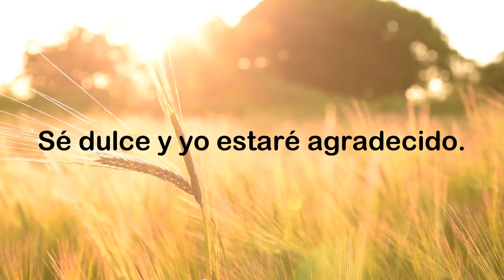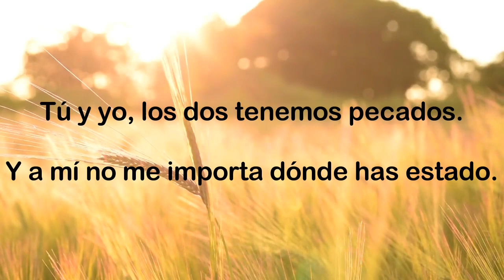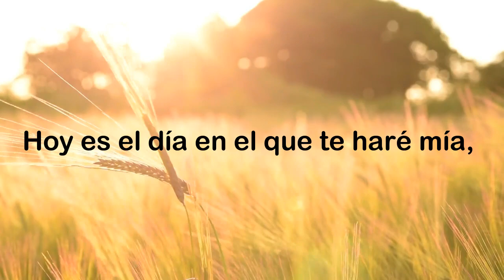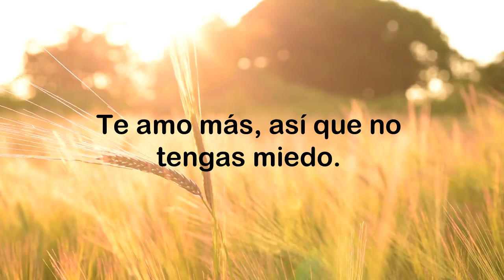The Goo Goo Dolls Come To Me - Traducción (Español).